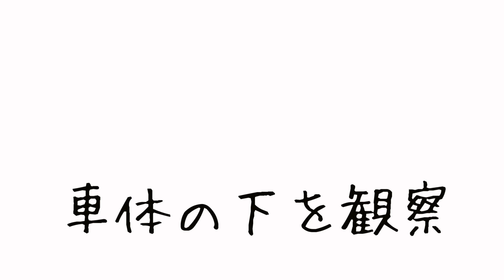【大公開】冬タイヤ交換でホイール組替をじっくり見学！【ダイハツムーヴ愛車】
愛車のダイハツムーヴちゃんの冬タイヤ交換・ホイール組替をよっさんにしてもらったよ！普段絶対見れない作業を見学しまくった✨ バイクのゴリラちゃん、超可愛かった☺️欲しくなる！

　→nachangagaga

▼ファンレター・プレゼント送り先はこちら！
〒107-6228
UUUM株式会社 田中なつき/なっちゃん宛